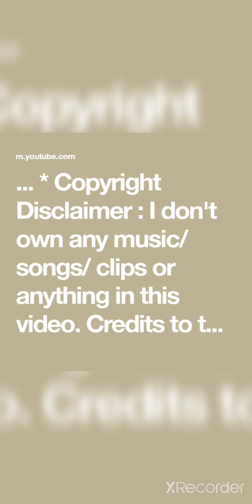BlueFace ex-girlfriend Chrisean in jail for Stealing now she's trying to Expose Crip 🔵🧐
SINCERELY KING ME 📌